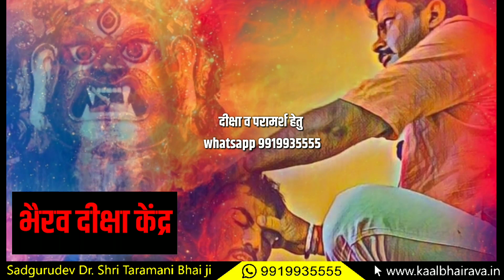Discourse In Gurugram Part-7|How to Awaken kundalini? |SadGurudev Dr. Shri Taramani Bhai Ji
Important Question Answer session with disciples

Sadgurudev Dr. Shri Taramani Bhai Ji

💥👉 मेरा भैरव परिवार🙏
यह परिवार भैरव परिवार परमपूज्य सद्गुरुदेव के सानिध्य में हम सभी की पीड़ाओं को दूर करने के लिए बनाया गया है ।आप सभी इस परिवार का एक महत्वपूर्ण अंग हैं।हम सभी को बाकी सभी को अपने परिवार का एक अंग मानते हुए उन सभी की परेशानियों को दूर करने हेतु कार्य करना है।

काल भैरव ध्यान संस्थान

💥आगामी भैरवनाथ जी सिद्धि साधना शिविर में भाग लेने के लिए whatsapp करें 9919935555💥

(परमपूज्य सद्गुरु डॉ श्री तारामणि भाई जी के सानिध्य मे प्रति माह  सानिध्य साधना शिविर )

मुख्यत:

धनदा यक्षिणी दीक्षा शिविर

        माँ  बंगलामुखी दीक्षा शिविर

गुरूजी श्री तारामणि भाई जी ने हिमालय के बीच

25 वर्ष  ध्यान,तंत्र मंत्र ,अघोर, कॉल,सुलेमानी ,सम्भोग से समाधि, कुण्डली जागरण ,शमशानी साधनाये की है..
सभी साधनाये गुरूजी के सानिध्य में कराई जा रही है

गुप्त साधना शिविर अलग अलग शहरों मे प्रति माह कराई जा रही है ।धन सम्बंधित समस्याओं के निदान के लिए साधनाये।

सात्विक ,तामसिक व राजसिक साधना।

एक ऐसा विशेष दिन आने वाला है | जब आप कोई भी साधना शुरू करेगे तो सफलता अवश्य मिलेगी|

whatsapp या call M 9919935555 के माध्यम से सम्पर्क कर सकते हैं।

परमपूज्य सद्गुरु देव श्री तारामणि भाई जी 🙏
(President Of   Kaal Bhairava Dhyan Sansthan)
(ज्योतिषीय परामर्शक,ध्यान मार्गदर्शक,पारलौकिक रहस्यविद,मृतात्मा सम्पर्ककर्ता)

आप सभी साधकों का ह्रदय की गहराई से स्वागत है।जो इस यात्रा में आगे बढ़ना चाहते है।

जय श्री काल भैरव।🙏
काल भैरव ध्यान संस्थान नई दिल्ली।
आश्रम :नई दिल्ली